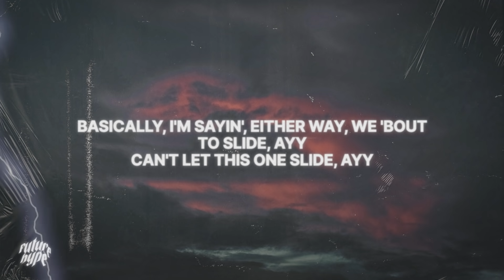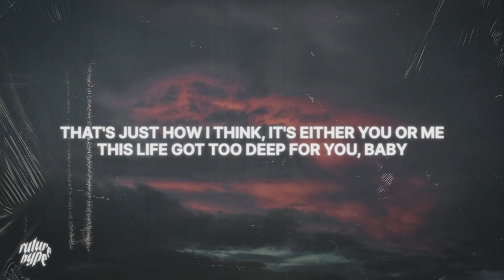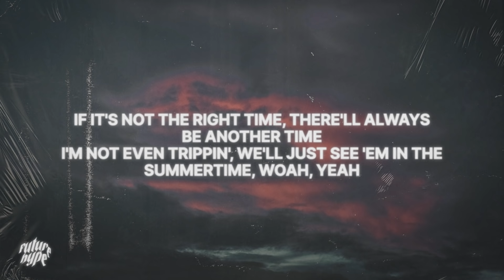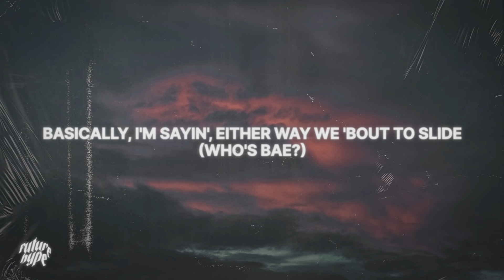Drake - Toosie Slide (Lyrics)